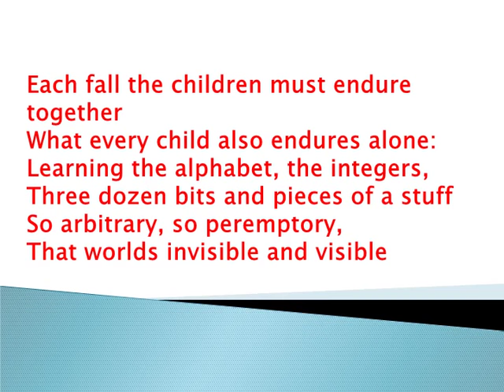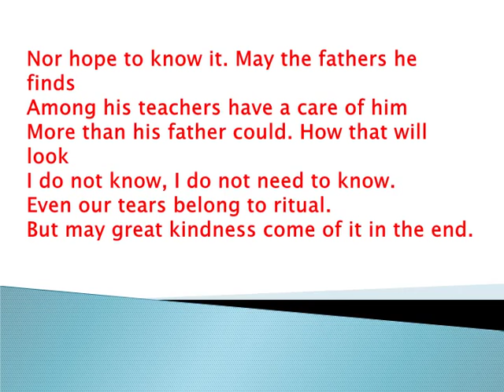September, The First Day Of School Poem by Howard Nemerov